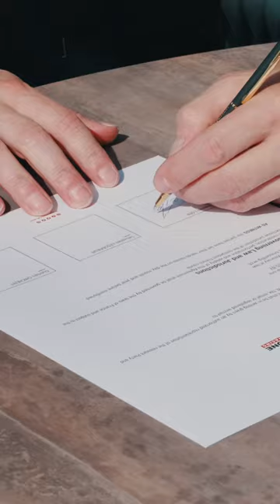Sébastien Loeb et Guerlain Chicherit en World RX